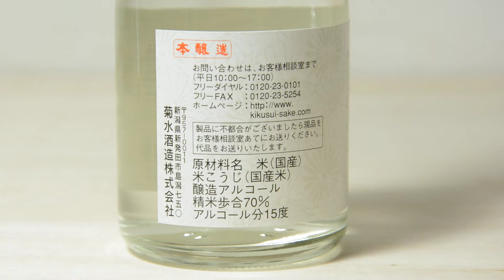[Niigata kikusui no karakuchi Nihonsyu] 新潟 菊水の辛口 菊水酒造株式会社 精米歩合70%